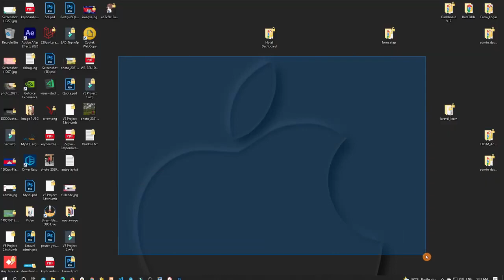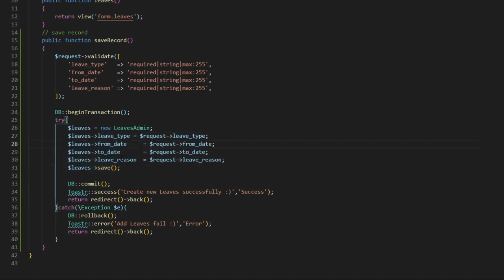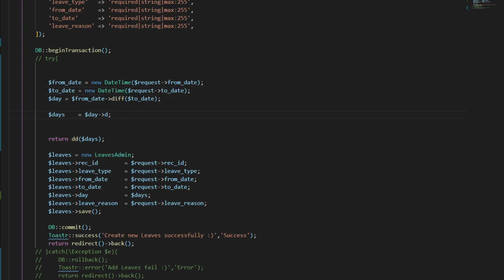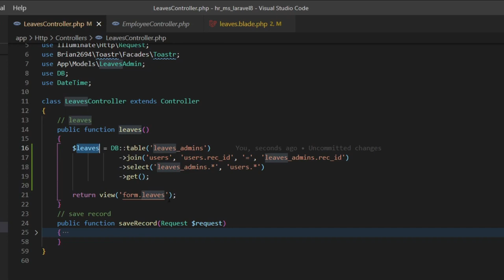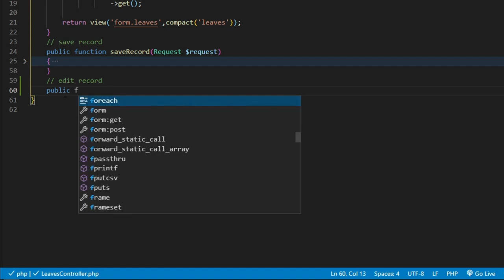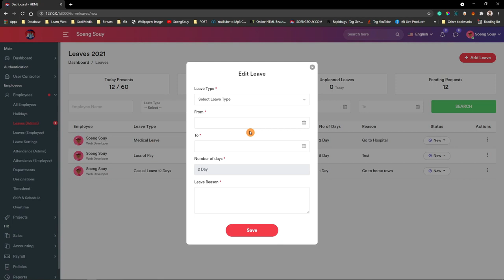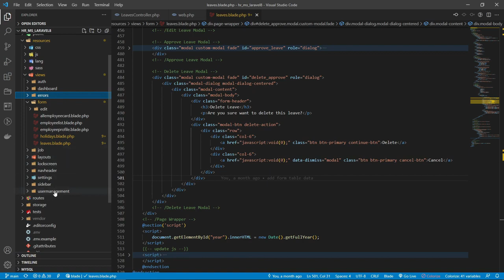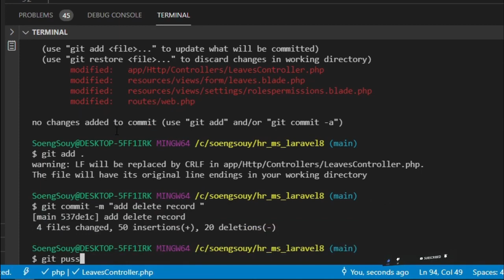FULL CRUD Leave Admin in Laravel 8 | HR System Management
Admin Template and Web template download fee, and learning program that.
There are websites such as HTML, CSS, Javascript, PHP, Framework Laravel, VueJS Angular.
How to download Website Design Template, Free source code
Follow Soeng Souy on:
Enjoying the content?